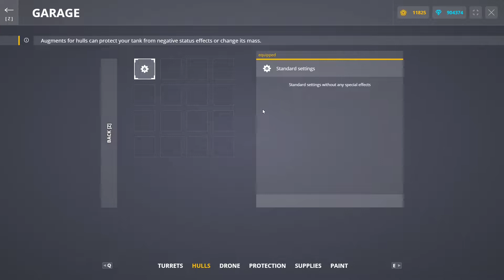Tesla EMP/Paladin/Crisis on Yorkshire CTF | Tanki Online | танки Онлайн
Players:  T.K.Props, EroL_R.E.T.N.E.R_9, M1as_Secret, cheese617, The_Grayerz, canooonn, GhosterGuyy, xXTrueLegend, TheVandenberger, v1p3r13, sinbord, kev1940, Alklines, Reaally, 13854, Willam_tanker